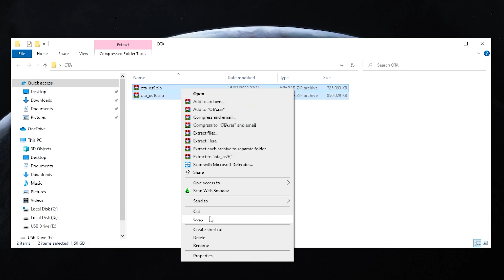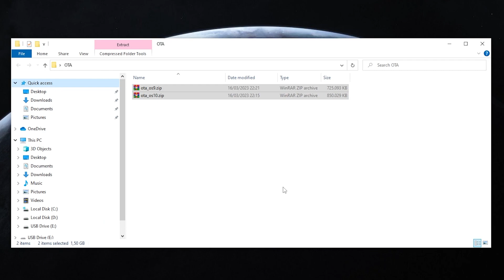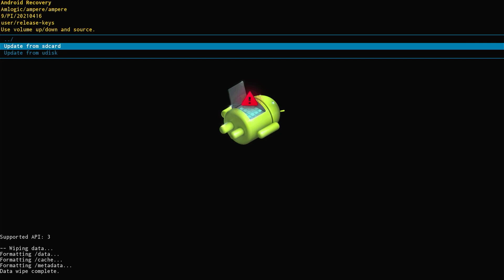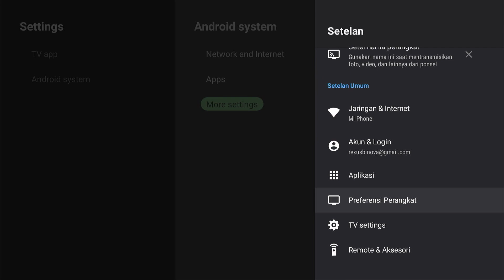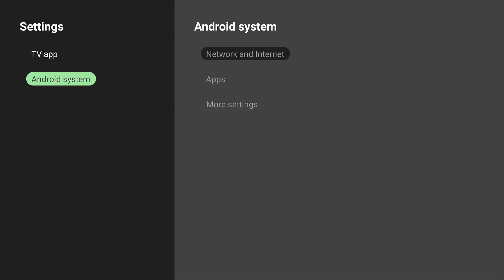Cara Memperbaiki Android TV Box Akari AX512 Stuck Menu Recovery